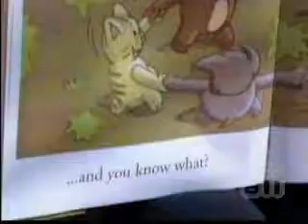nathan/haley/jamie scenes 609 part 3